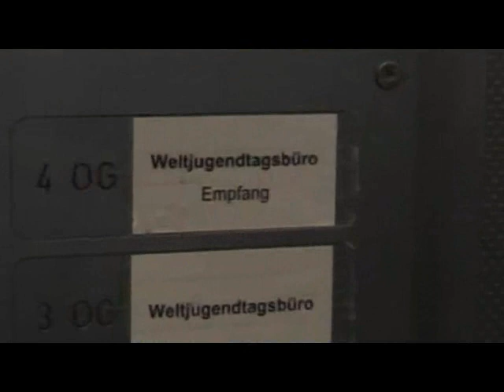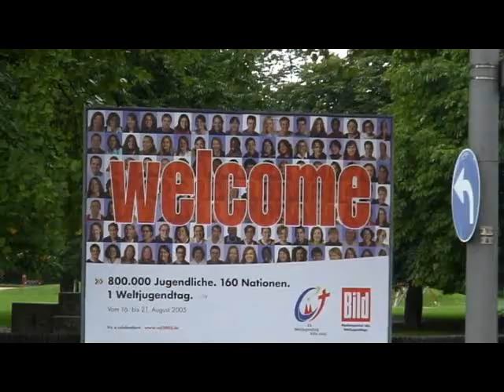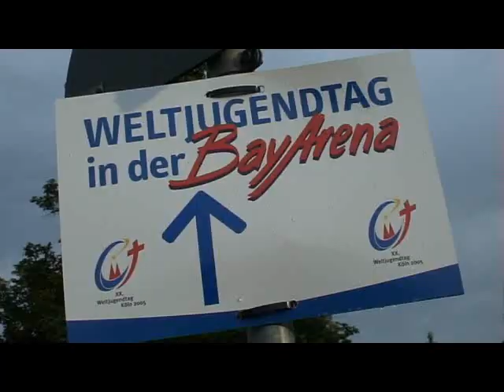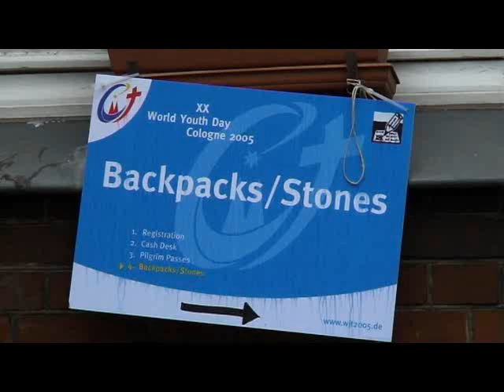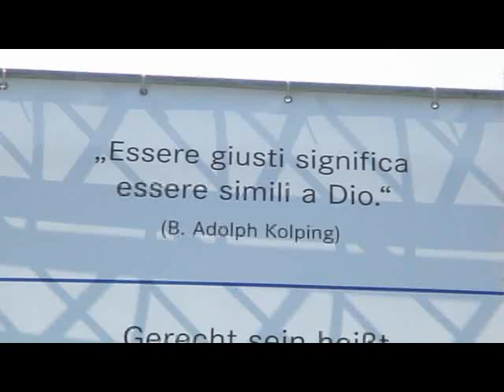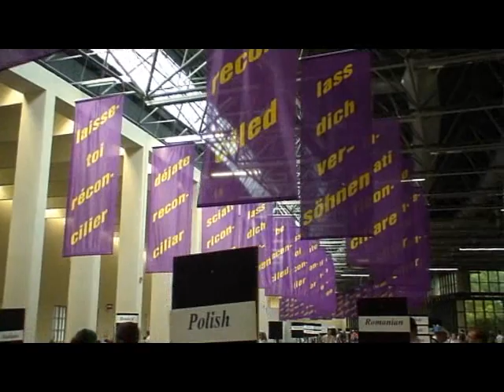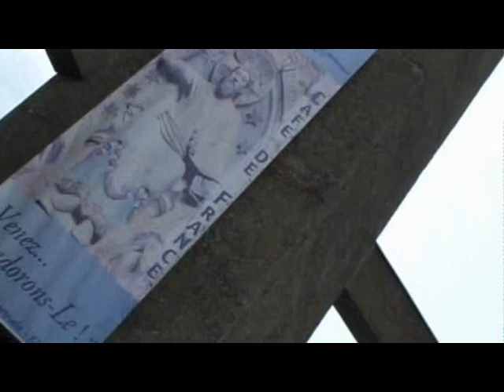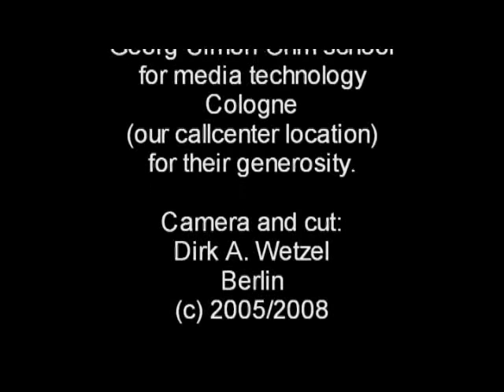WYD Cologne 2005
Making of World Youth Day 2005, private movie of the organization crew.